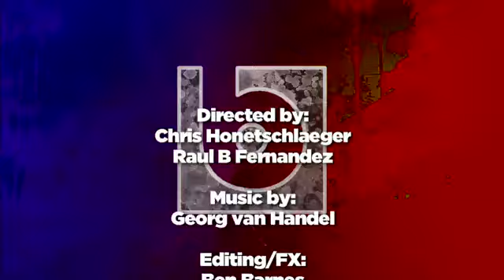Price tag Jesse J (live)